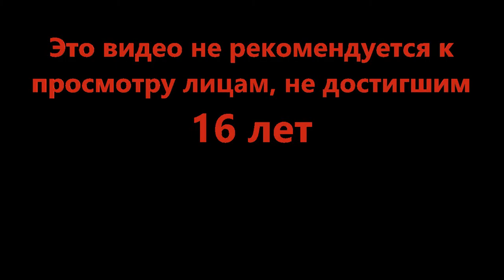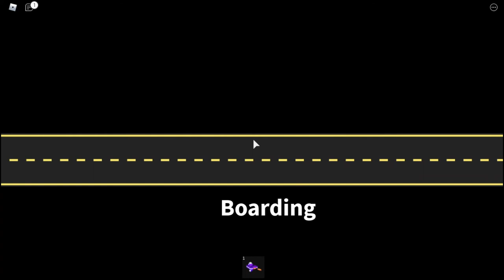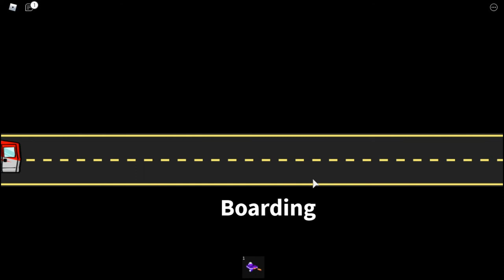Лучший летний отдых - Ro-Trip (Roblox)